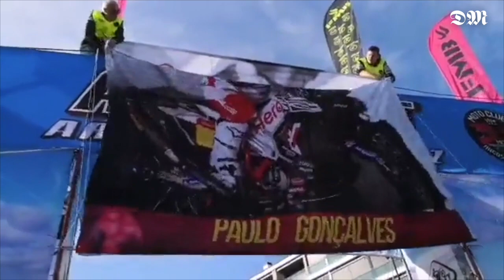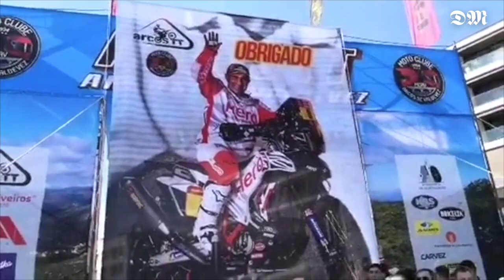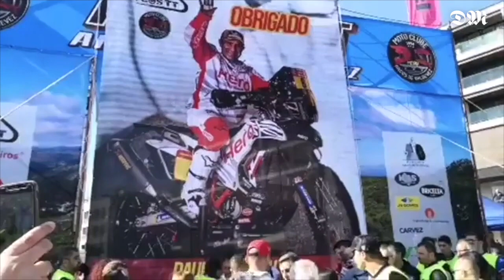Homenagem nos Arcos de Valdevez a Paulo Gonçalves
A organização da Arcos TT,  encontro motard nos Arcos de Valdevez, realizou homenagem ao Paulo Gonçalves, piloto de Esposende que morreu no último Dakar